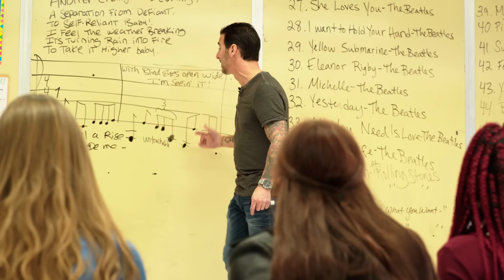Godsmack - Unforgettable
Godsmack's NEW music video takes more than 400 middle school students on the journey of their life!

Director: Noah Berlow